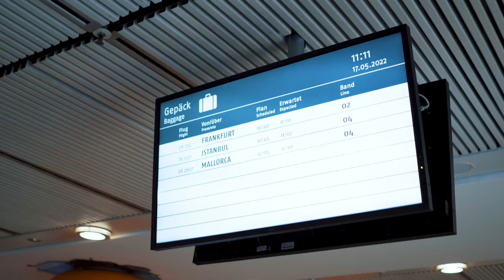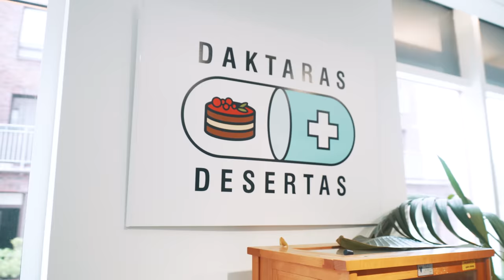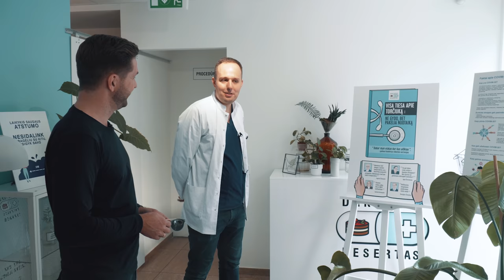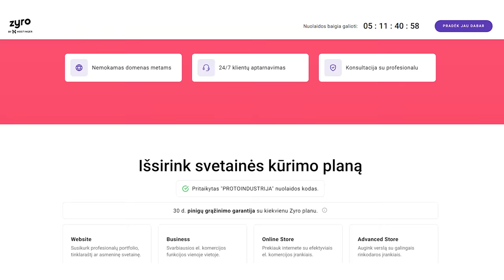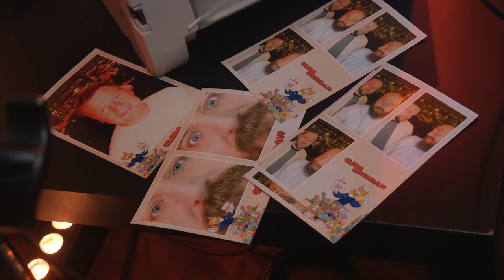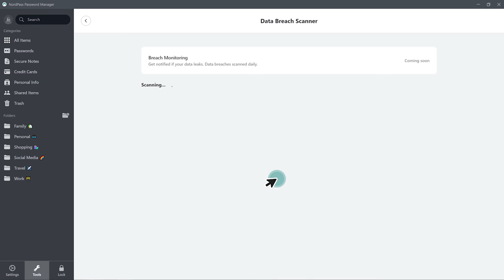Ar verslui apsimoka skandalai? Kruizinių laivų įrengimas. Neįmanoma suprasti Kinijos? | vlog 77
Laidos partnerių specialūs pasiūlymai Jums:
• Zyro yra lengviausias ir greičiausias būdas pačiam susikurti svetainę, el. parduotuvę ar portfolio. Su nuolaidos kodu PROTOINDUSTRIJA svetainę galėsi susikurti tik nuo 4,41 € / mėn. Papildomai gausi nemokamą domeną metams bei extra 3 nemokamus mėnesius su bet kuriuo metiniu planu. Nuoroda į specialų pasiūlymą
• Išbandykite NordPass Business slaptažodžių tvarkyklę verslui nemokamai! Su kodu “ProtoIndustrija” gausite 3 mėn. nemokamą narystę

Laidos herojai:
•  UAB „Aros Marine” Generalinis direktorius Giedrius Valainis.
Įmonė įkurta 2009 metais, labai greitai plėtėsi ir per kelis metus išaugo nuo 5 iki 600 darbuotojų. „Aros Marine“ teikia įvairaus tipo laivų įrengimo paslaugas didžiausioms pasaulio laivybos kompanijos. Įmonės įgyvendintų darbų sąraše – sėkmingi projektai Švedijoje, Danijoje, Norvegijoje, Ispanijoje, Vokietijoje, Olandijoje, Portugalijoje, Suomijoje, Singapūre, Kinijoje ir Rusijoje.
•  MB „Daktaras desertas” vadovas Marius Dijokas.
Jie - dar tik besiformuojančios rinkos pionieriai, kurie visiškai atsisako cukraus ir miltų savo gaminamuose desertuose ir juos pakeičia į sveikesnes alternatyvas. Įmonė savo veiklą pradėjo antro karantino metu ir jau netruko sulaukti aplinkinių dėmesio. Dėl išskirtinio kavinių interjero ir koncepto žmonės ateina apsilankyti lyg į teatrą ar muziejų. Ypač garsiai žiniasklaidoje nuskambėjo „Daktaras desertas” situacija su VMVT, kuomet įmonė buvo raginama atsisakyti savo pavadinimo ir koncepto.
•  „LITAO” įkūrėja Lina Bartusevičiūtė.
Pirmojo karantino metu Liną kalbinome karantino interviu cikle apie tuometinę situaciją Kinijoje ir Indijoje. Kol Europa rodos jau baigia susitvarkyti su Kovido iššūkiais, tuo tarpu Kinijoje yra pats ilgiausias karantijas. Būtent apie tai su Lina ir kalbamės, o tuo pačiu aptarėme ir Kinijos santykį su Lietuvą bei verslo galimybes.

TIMESTAMPS:
0:00 - Intro
2:59 - „Aros Marine“ I dalis
21:58 - „Litao“ I dalis
32:51 - „Daktaras Desertas“ I dalis
45:16 - Specialus Zyro pasiūlymas
47:13 - Projekto „Kiekvienas gali“ dalyvių patirtis
55:25 -  „Aros Marine“ II dalis
1:07:56 - Specialus NordPass pasiūlymas
1:09:14 - „LITAO“ II dalis
1:22:30 - „Daktaras Desertas“ II dalis
1:39:50 - Blic

Mūsų laidose kalbama apie tai:
- kur investuoti?